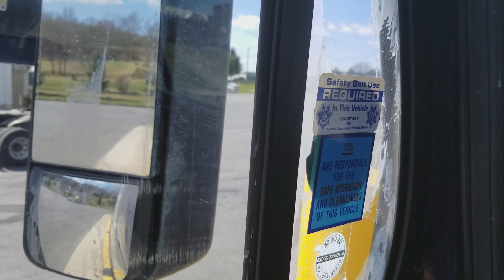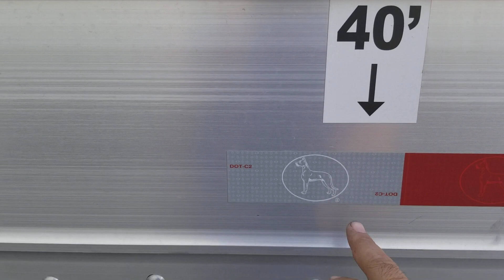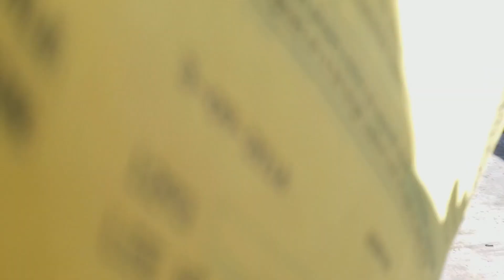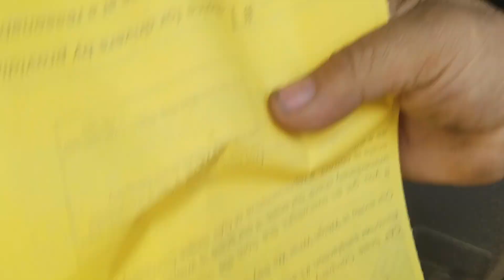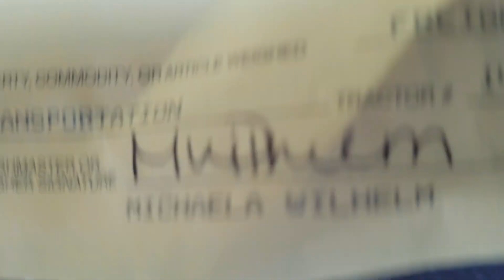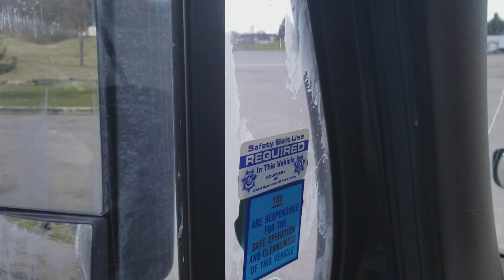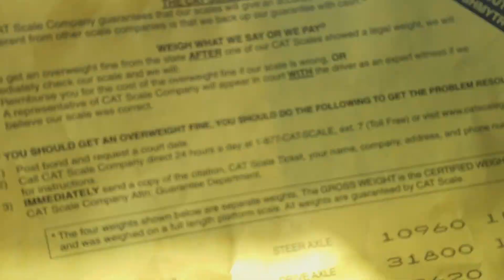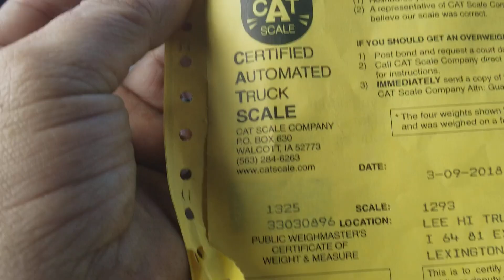Certificado Scale 12m 34m 34m =80m (máximo)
Muy cerca del límite en el peso (Scale),

El mundo de los camiones es facinante, si quieres aprender acerca de este maravilloso mundo de las trocas, estás en el lugar correcto. Bienvenidos a Alex Detrás del Volante.

Hay una realidad que desconocemos que puede sorprender a muchas personas. Esta realidad esta vinculada con tu vida, podría cambiar tu destino si la descubres.  Esa enfermedad que padeces podría desaparcer por completo. El Cuerpo se cura solo, yo solo te guío.

Todos los comentarios aqui presentados,  estan bajo mi propia y personal opinion,  y no reflejan el pensamiento o el centimiento de las demas personas

camión, trucks, semi camion, sanación, despertar espiritual, extraterrestres, troquelo, curar el cancer, relatos del mas allá, recarnación, terapias